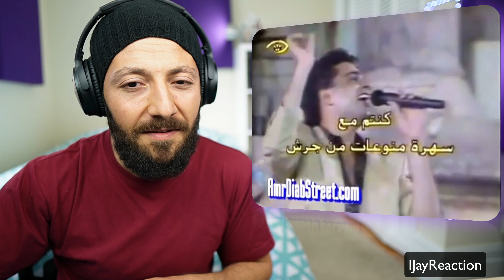🇨🇦 CANADA REACTS TO Amr Diab Zay El Hawa زيّ الهوى ❤️ عمرو دياب reaction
-1st goal, 10K on August 23, 2021
-2nd goal, 20K on November 25, 2021
-3rd goal 100K on July 15, 2023

If you want to support me as a creator, you are more than welcome to donate!

IJAYREACTION